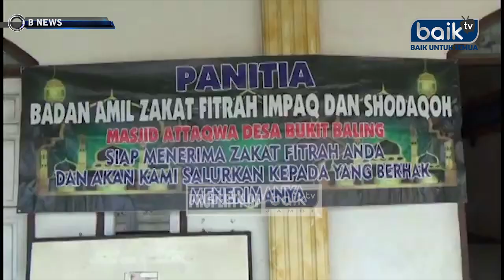ZAKAT FITRAH MUARO JAMBI DITETAPKAN 2,5 KG BERAS ATAU TERTINGGI RP 45 RIBU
BNEWS EDISI 11 APRIL 2023